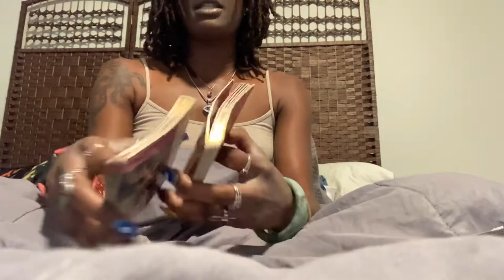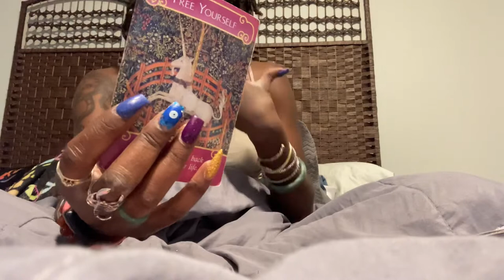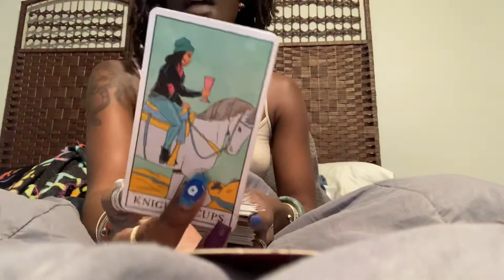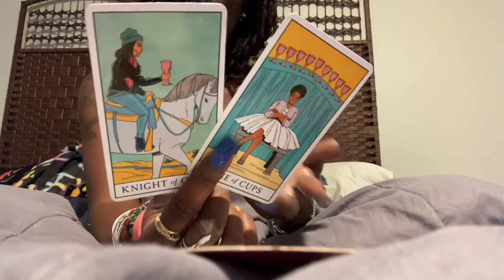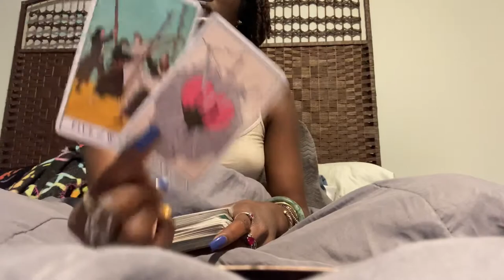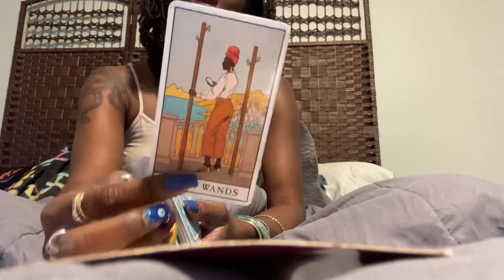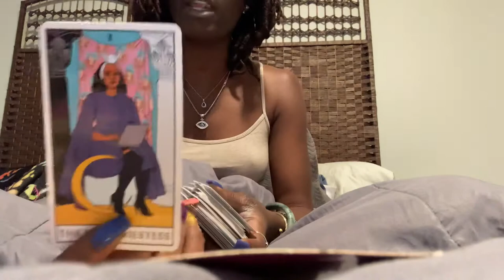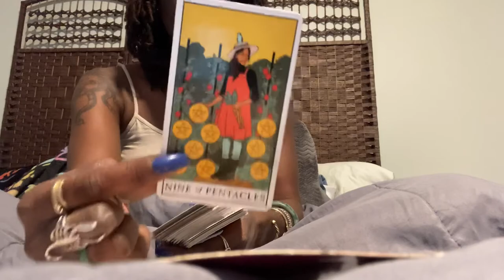VIRGO APRIL 2021 RELEASING YOURSELF FROM THIS STALEMATE..THE NEED TO HEAL FAMILY ISSUES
Hello loves !
I hope my messages resonates and that I can help each of you find the clarity, path & spiritual guidance that you seek!

*PLEASE READ BEFORE BOOKING**

**TO PURCHASE YOUR READING OR TO PURCHASE ANY PRODUCTS FROM MY SITE YOU MUST FILL OUT ALL **REQUIRED FIELDS** TO COMPLETE YOUR ORDER AND CHECK OUT. FIRST & LAST NAME, EMAIL, MAILING ADDRESS (We will only use address information for mailing Products not** Readings) AND DEBIT/CREDIT CARD INFORMATION. NEXT YOU WILL BE PROMPTED TO COMPLETE YOUR ORDER AND CHECK OUT.

DONATIONS OVER $15 will be gifted a 10 min GENERAL reading by me.

THANK YOU FOR YOUR CONTINUOUS LOVE AND SUPPORT 💕Love & Light